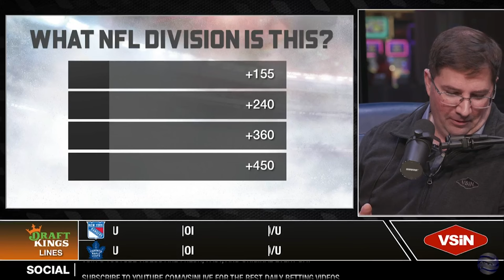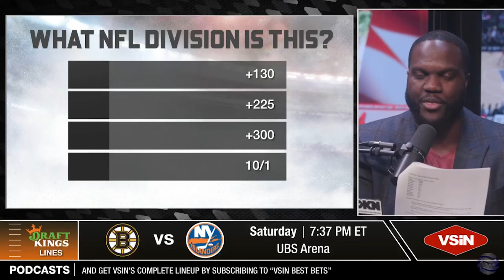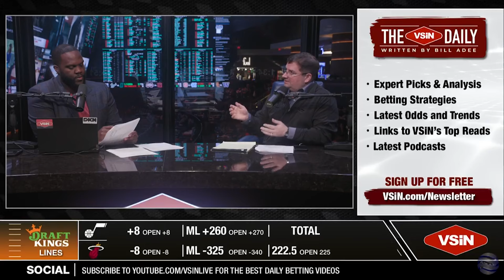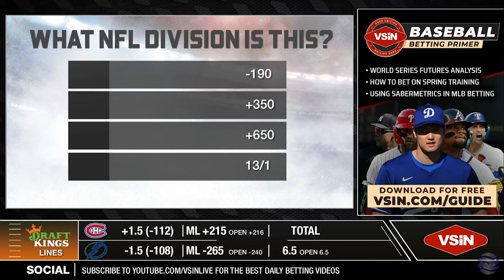Can You GUESS the NFL Division Based on 2024 Team Odds?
In this edition of the 'Guessing Game,' hosts Femi Abebefe and Mike Palm guess which team odds belong to what division, previewing the current 2024 NFL betting lines.